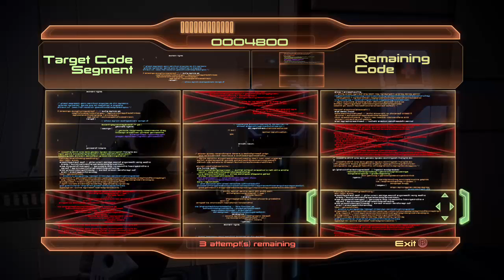Mass Effect 2 (Part 20) Finding Thane